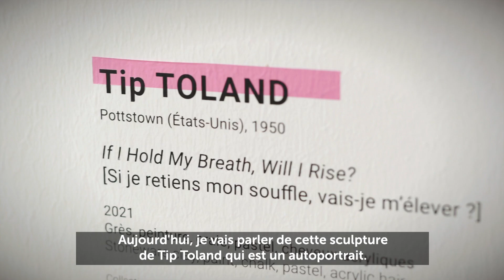focus Regard sur une œuvre "Hyper sensible" : Ariane Yadan, plasticienne - Musée d'arts de Nantes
Quatre professionnels d'horizons différents, ayant un rapport à « l'autre » particulier dans la pratique de leur métier, portent un regard précis et éclairé sur une des œuvres de l'exposition "Hyper sensible. Un regard sur la sculpture hyperréaliste".
Épisode 2 : Ariane Yadan, artiste plasticienne à Nantes, interroge l’œuvre de Tip Toland "If I Hold My Breath, Will I Rise ?", en écho à sa propre pratique de l'autoportrait.

En coproduction avec Télénantes